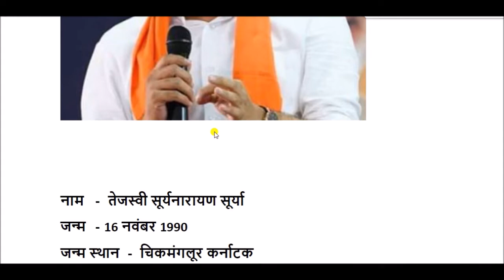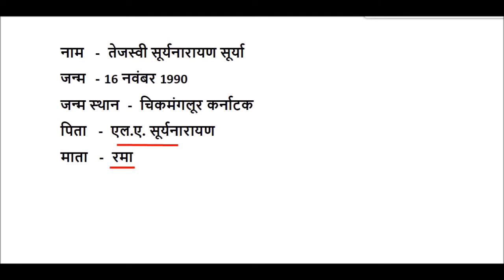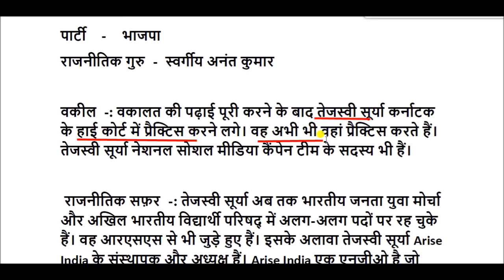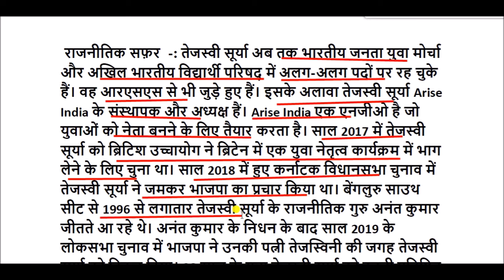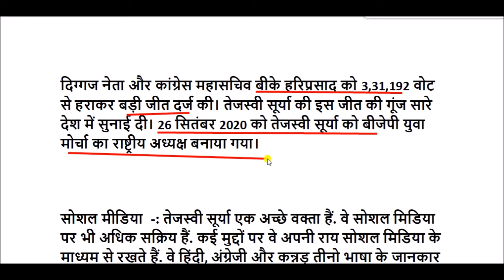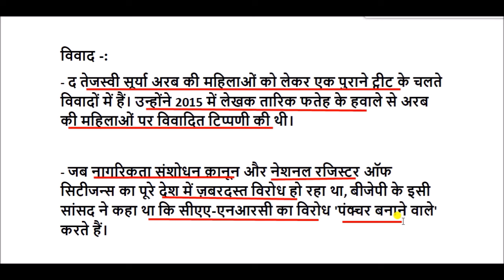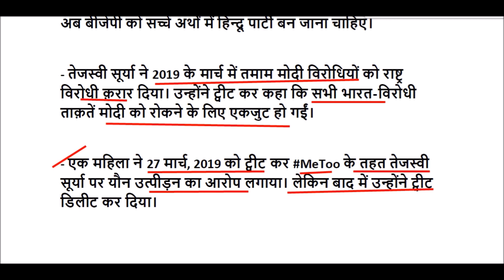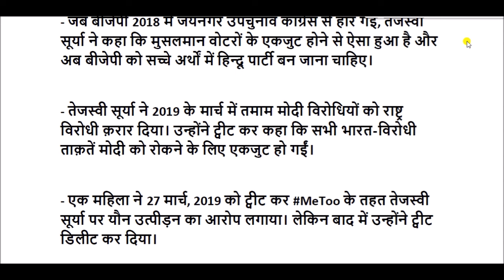तेजस्वी सूर्या की जीवनी || Biography of Tejasvi Surya in Hindi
सूर्यनारायण तेजस्वी सूर्य, एक भारतीय राजनीतिज्ञ तथा बंगलौर दक्षिण से लोकसभा सांसद हैं।